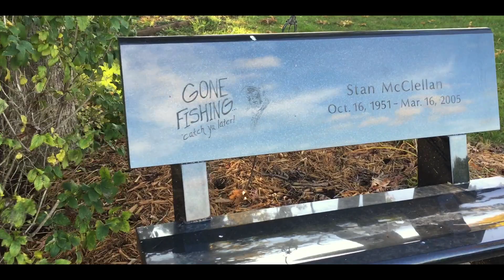Cinematic Vlog #2 | Autumn - Fairfield, Iowa